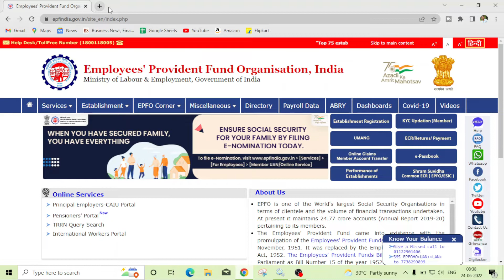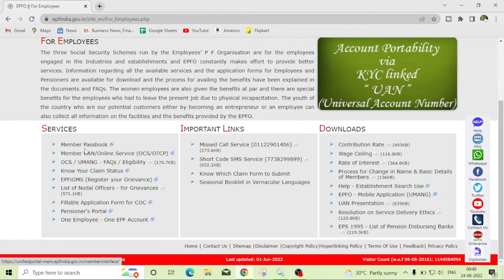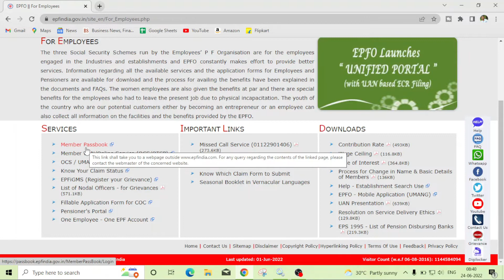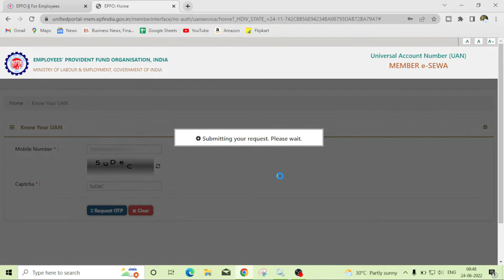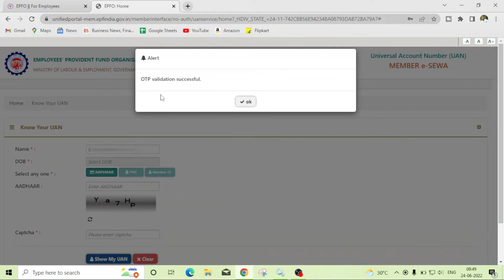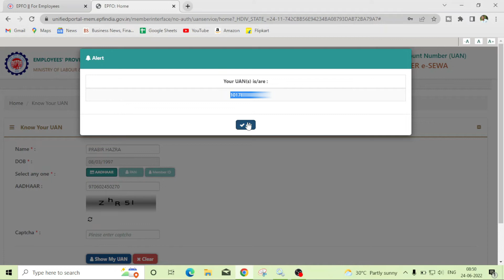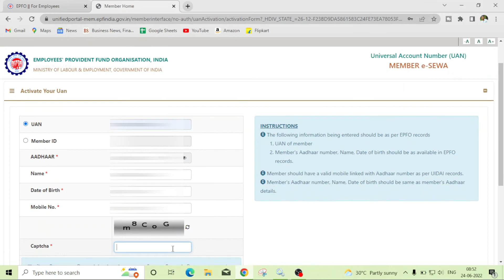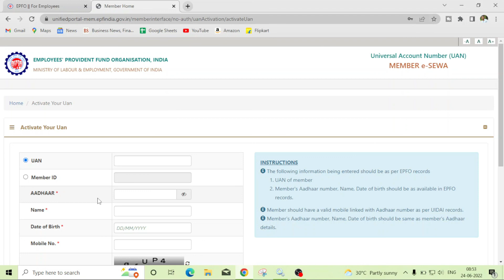How to Know My UAN and How to Activate my UAN | Know your UAN from AADHAAR card PAN Old PF number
This a simple 100% working UAN activation online process which you can do within just 3 minutes. Only after activating UAN, will you be able to login to the EPFO member portal and avail all the benefits of EPF.